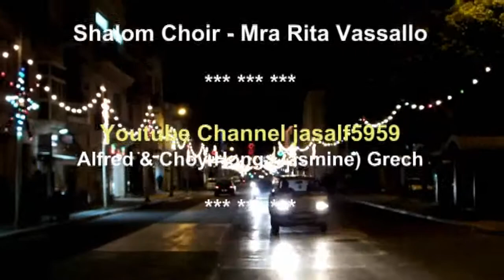MALTA - Mosta: Christmas Midnight Mass 2011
Video showing clips of the live recording of the Christmas Midnight Mass 2011 held at Mosta, Malta. Clips include live performances depicting the Nativity of Jesus, traditional Maltese Boy's Sermon etc.

Note: Full video recording of the traditional Maltese Boy's Sermon is available on our jasalf5959 channel, separately.

Celebrant - Very Rev Fr Mario Tong, Archpriest.

The Choirs:
1.) Santa Ceclilia Choir under the direction of Mro Edwin Zammit
2.) Shalom Choir under the direction of Mra Rita Vassallo

"Thank you and bless you for watching."

Video/Editing by Choy Hong (Jasmine) Grech
Produced by Alfred & Choy Hong (Jasmine) Grech, Mosta, Malta.